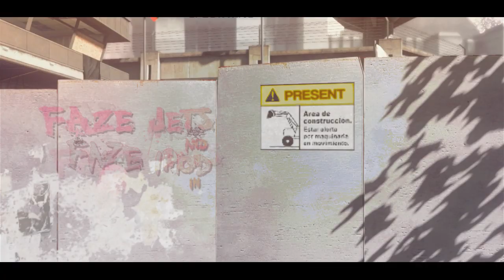FaZe Jets & FaZe iPod: The Blood Brothers - Episode 2 by Cozzi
Thumbs up for the FaZe brothers!

Want to play like us? This is the controller we use, and it will make you a better Call of Duty player:

Support our Competitive team!